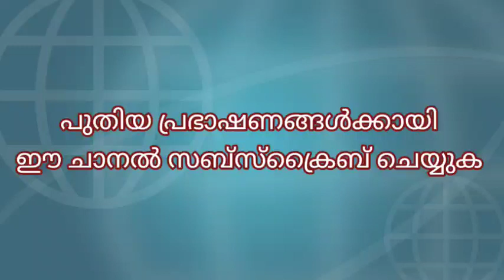ഒരു ദിനം ഒരു നന്മ എപ്പിസോഡ് 62 ബലിപെരുന്നാൾ സന്ദേശം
ഫത്ഹുദ്ദീൻ അൽഹസനി ആലുവ
ജൗഹറുൽ ഉലമ മീഡിയ

ORU DINAM ORU NANMA EPISODE 62
BALIPERUNNAL SANDESHAM
NEW ISLAMIC SPEECH
NEW MALAYALAM PRASANGAM
FATHAHUDEEN ALHASANI